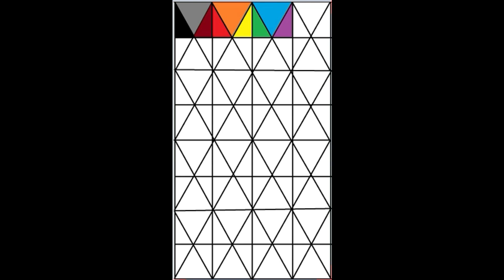Patch Work । Digital Art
Hello friends, how are you all. If you are new to our channel, please stay connected with us by pressing the subscribe button and turn on the bell icon bell so that your favorite videos can be accessed as soon as we upload them and you can see the video first.

नमस्ते दोस्तो, आप सब कैसे है। आप हमारे चैनल पर नए है तो कृपया हमसे जुड़े रहने के लिए सबक्राईब बटन दबाए और बेल आईकन की बेल ऑन कर दीजिए जिससे आप की पसंदीदा विडियों आपको को अपलोड होते ही पहुँच जाए व आप सबसे पहले विडियो को देख सके। इसके साथ ही इस विडियों को अपने साथीयों के साथ साझा करे व अपने बहुमूल्य सुझावों से हमें अवगत करवाएं।